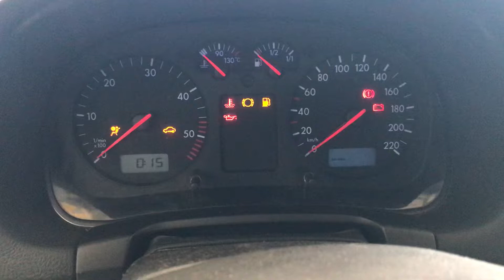Т5570 ДВС (Двигатель) VW Golf-4 1.9tdi ALH